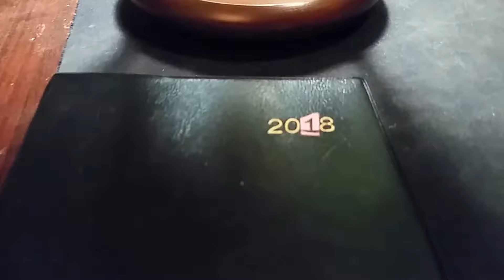Another 10 years have got behind you